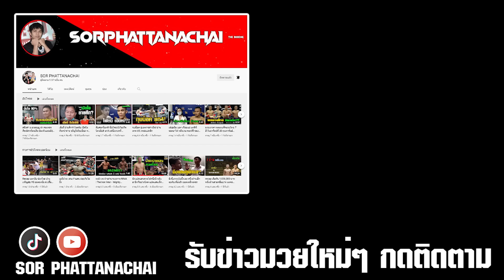จอมโหด อีทิเน้นท์แอร์ ปะทะ ดาเนียล จิบเลนเบิร์ก ไม่ปราณีเลย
❌ ลงคลิปทุกวัน

ข่าวมวยทุกศึก ทั่วโลก และนอกโลก